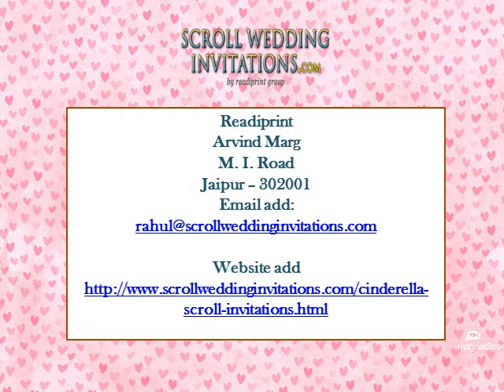Top 5 Bollywood Wedding Themes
Bollywood with its big bang adds more flavor to the already spicy Indian weddings. Here we go with the top Indian Wedding themes influenced by the gigantic Bollywood.